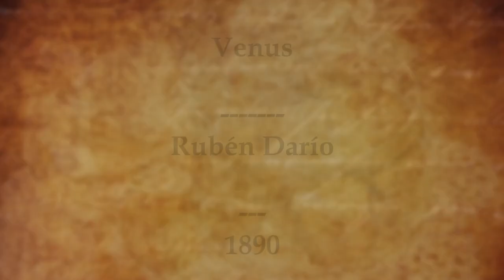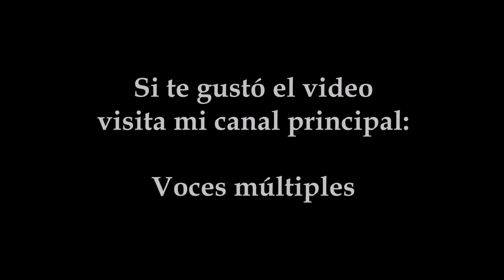Venus - Rubén Darío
En la tranquila noche, mis nostalgias amargas sufría.
En busca de quietud bajé al fresco y callado jardín.
En el obscuro cielo Venus bella temblando lucía,
como incrustado en ébano, un dorado y divino jazmín.

A mi alma enamorada, una reina oriental parecía,
que esperaba a su amante bajo el techo de su camarín,
o que, llevada en hombros, la profunda extensión recorría,
triunfante y luminosa, recostada sobre un palanquín.

«¡Oh, reina rubia! -le díje-, mi alma quiere dejar su crisálida
y volar hacia ti, y tus labios de fuego besar;
y flotar en el nimbo que derrama en tu frente luz pálida,

y en siderales éxtasis no dejarte un momento de amar».
El aire de la noche refrescaba la atmósfera cálida.
Venus, desde el abismo, me miraba con triste mirar.